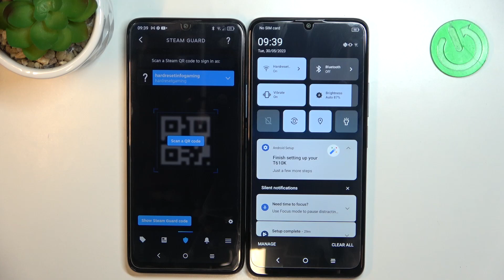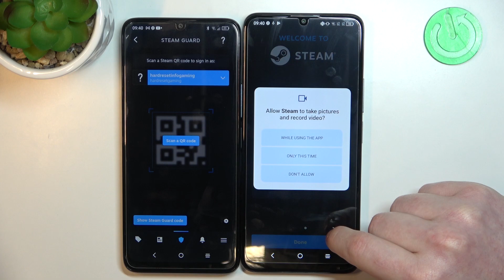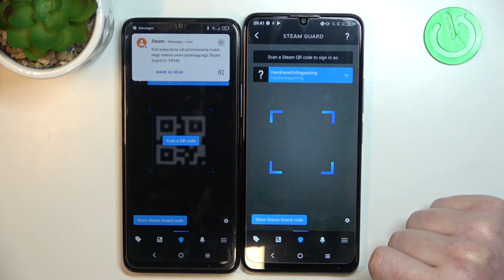How to Transfer Steam Guard Code on TCL 40 SE? - Code Transfer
How to Transfer Steam Guard Code TCL 40 SE? - Steam Guard Code Transfer Guide

The purpose of this tutorial is to guide you through the process of transferring your Steam Guard code to your TCL 40 SE device. Our expert will provide step-by-step instructions on how to set up Steam Guard on your phone and transfer the code from your previous device. By following this guide, you will ensure the security of your Steam account on your TCL 40 SE. If you have any further questions or need additional assistance, feel free to visit our HardReset.info YouTube channel.

How to set up Steam Guard on TCL 40 SE?
How to transfer the Steam Guard code to TCL 40 SE?
How to ensure Steam account security on TCL 40 SE?
How to link the Steam Guard code with TCL 40 SE?